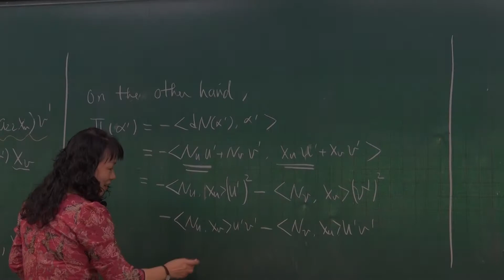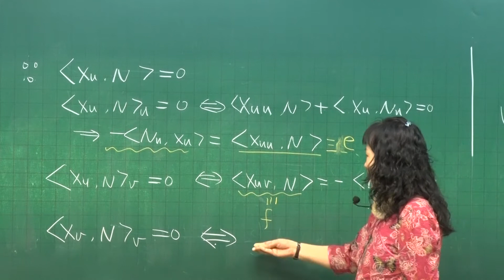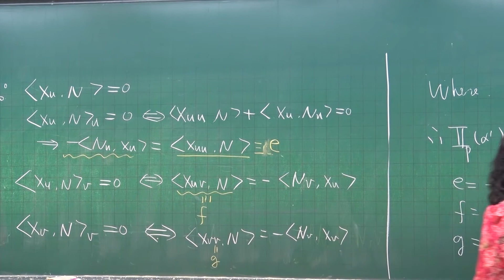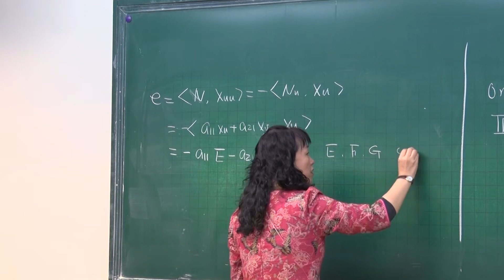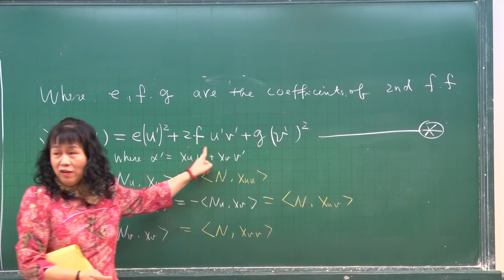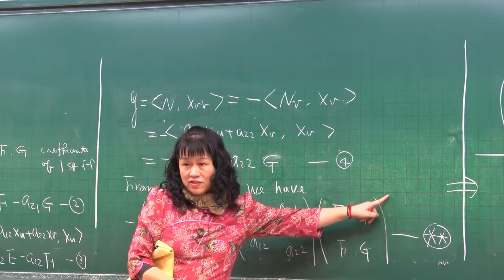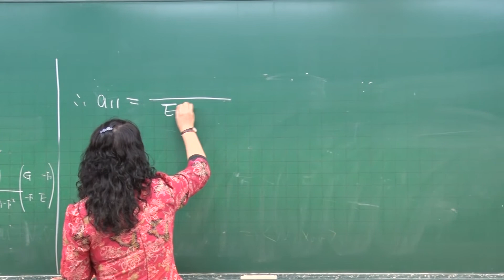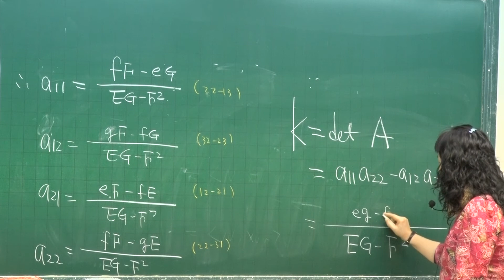10610宋瓊珠教授幾何一 : 第23B講 The Gauss Map in Local Coordinates